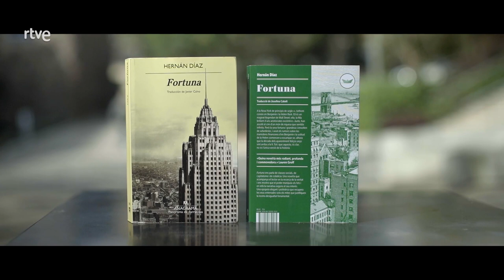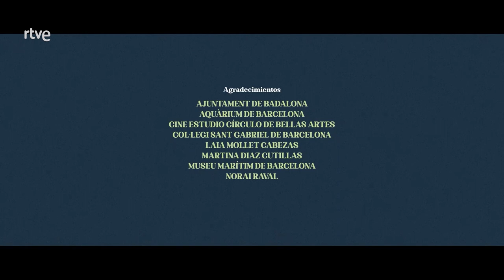Hernán Díaz - Página Dos | La2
Página Dos entrevista a Hernán Díaz por Fortuna [Anagrama], una novela que gira en torno a un matrimonio millonario en la Nueva York de los años treinta. Según explica Díaz, lo que le interesaba al escribir su libro era profundizar especialmente en «cómo se genera el dinero, cuál es el mecanismo del capital». Por lo que cuenta de sus protagonistas, éstos consiguieron su fortuna con industrias derivadas de la esclavitud. «El tabaco y el azúcar», concreta. Por otro lado, la novela tiene una estructura argumental original, ya que está dividida en cuatro partes en las que cada una tiene una voz narrativa distinta. Esta técnica se conoce como ‘efecto Rashomon’.